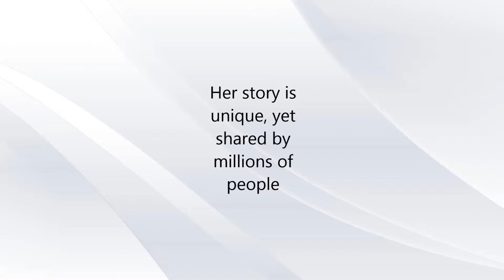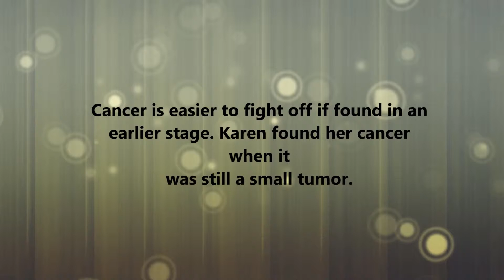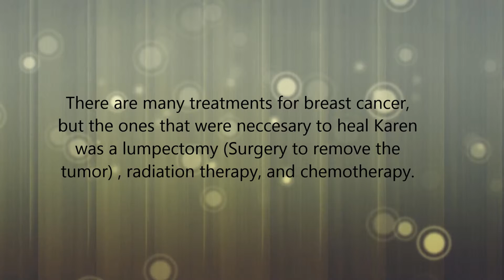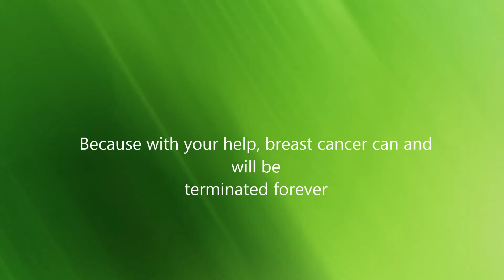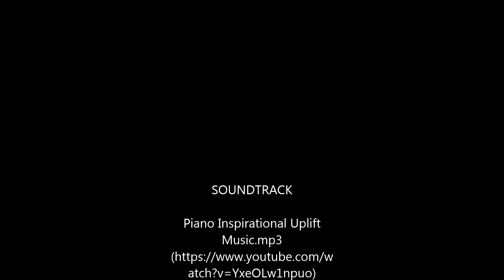Movie Karen Breast Cancer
Awareness Ad for Breast Cancer